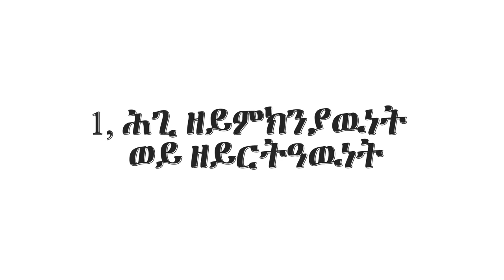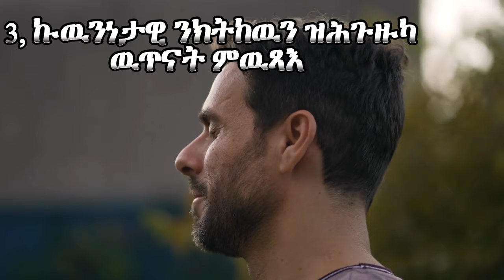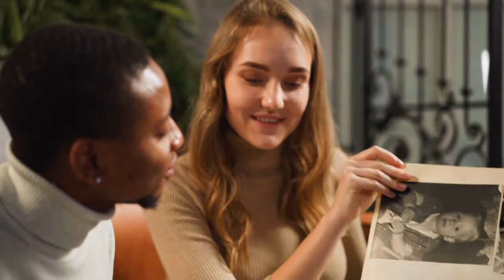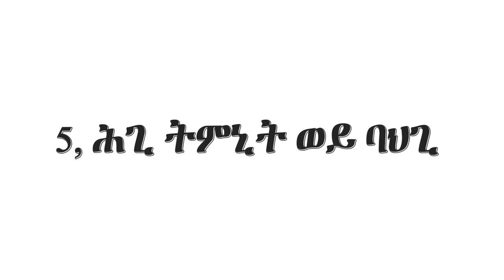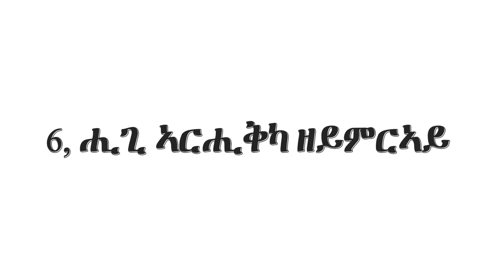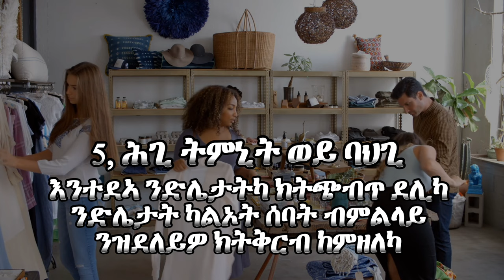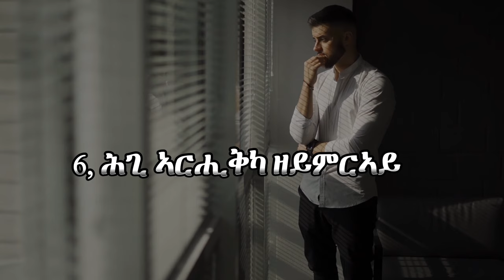ሕግታት ባህርያት ወዲ ሰብ ብ Robert Greene/1ይ ክፋል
The Laws of Human Nature by Robert Greene ዝተደርሰት መጽሓፍ ኮይና፥ ንባህርይት ወዲ ሰብ ክንርድኦም ዝሕጉዙና 18 ሕግታት ዘጠቃላለት እያ፥፥